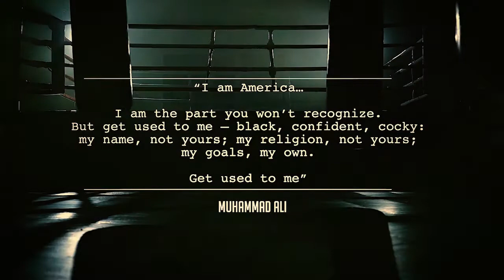LIKE A BUTTERFLY - Preview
'LIKE A BUTTERFLY' live at London's Cockpit. The incredible story and moves of Muhammad Ali brought to life in this new dance theatre show. Choreographer/Director Ryan Lee Seager and Associate Director Tori Allen - Martin, bring composer John McHugh's script and score to the stage.